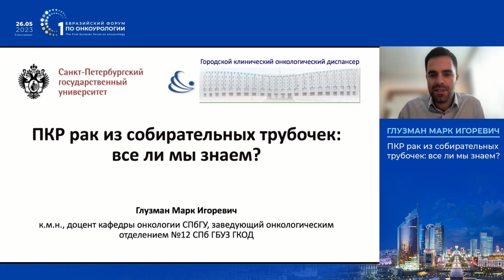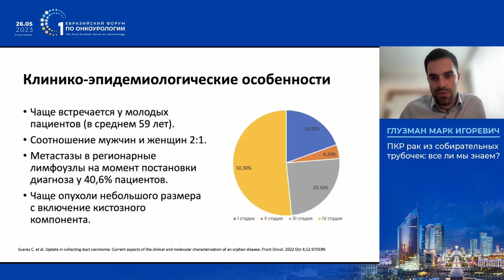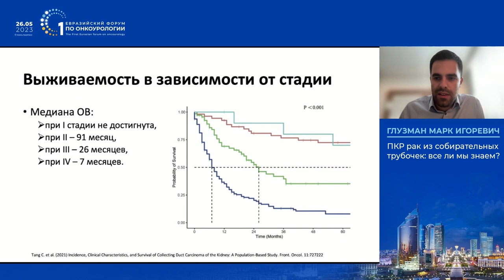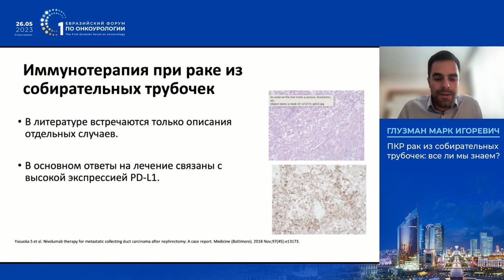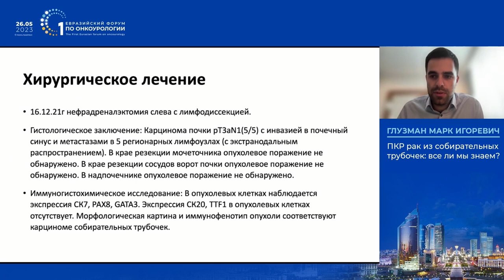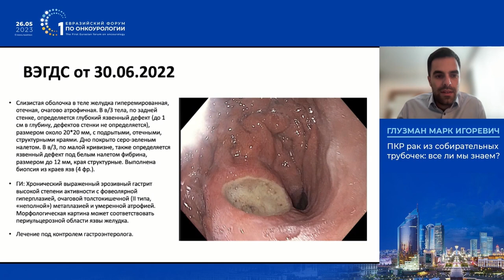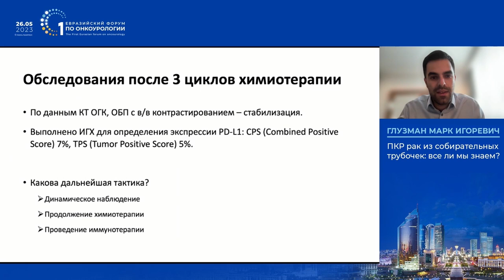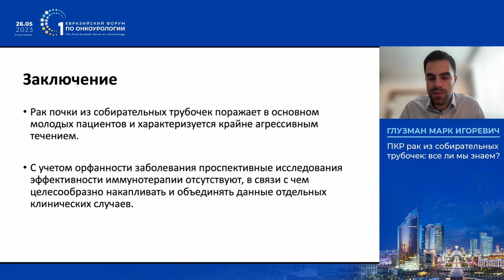ПКР рак из собирательных трубочек: все ли мы знаем? Глузман М. И.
26 мая в рамках I Евразийского форум по онкоурологии в г. Астана Глузман М. И. представил доклад на тему: "ПКР рак из собирательных трубочек: все ли мы знаем?".

✅ Эксперт:

👨‍⚕️ Глузман Марк Игоревич, к.м.н., онколог, химиотерапевт, доцент кафедры онкологии “Санкт-Петербургский государственный университет”, заведующий онкологическим отделением №12 СПб ГБУЗ “Городской клинический онкологический диспансер”, г. Санкт-Петербург